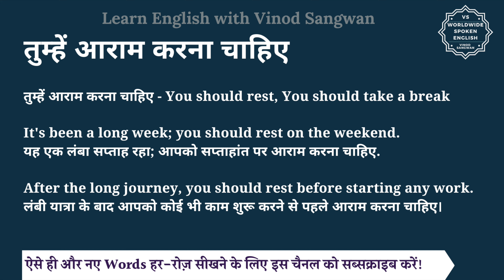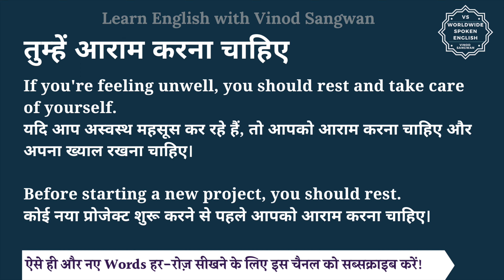तुम्हें आराम करना चाहिए को इंग्लिश में क्या कहते हैं | tumhe aaraam karna chahiye ki spelling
इस वीडियो में आप तुम्हें आराम करना चाहिए का हिंदी में मतलब समझेंगे और साथ में तुम्हें आराम करना चाहिए का pronunciation भी सीखेंगें यानि की आप तुम्हें आराम करना चाहिए के अर्थ के साथ साथ ये भी सीखेंगें की तुम्हें आराम करना चाहिए को कैसे बोले या तुम्हें आराम करना चाहिए को बोलने का सही तरीका क्या है |

तो बस एक मिनट में सीखिए तुम्हें आराम करना चाहिए को|
Let’s learn Hindi Meaning of tumhe aaraam karna chahiye in detail.

तुम्हें आराम करना चाहिए का अंग्रेजी में अर्थ होता है
तुम्हें आराम करना चाहिए - You should rest, You should take a break

It's been a long week; you should rest on the weekend.
यह एक लंबा सप्ताह रहा; आपको सप्ताहांत पर आराम करना चाहिए.

After the long journey, you should rest before starting any work.
लंबी यात्रा के बाद आपको कोई भी काम शुरू करने से पहले आराम करना चाहिए।

If you're feeling unwell, you should rest and take care of yourself.
यदि आप अस्वस्थ महसूस कर रहे हैं, तो आपको आराम करना चाहिए और अपना ख्याल रखना चाहिए।

Before starting a new project, you should rest.
कोई नया प्रोजेक्ट शुरू करने से पहले आपको आराम करना चाहिए।